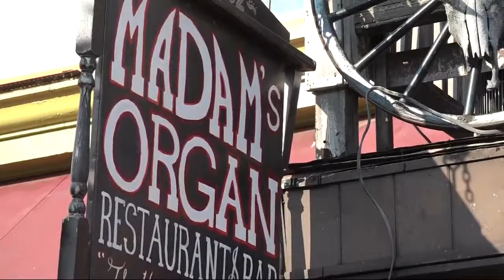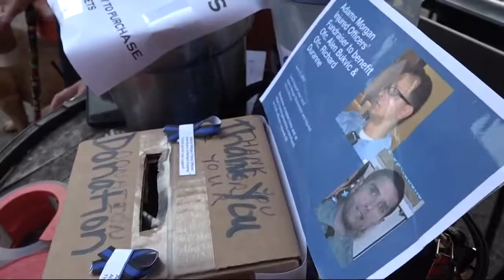Adam's Morgan bars host charity event for injured officers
The officers were mowed down by a pick-up truck driver. One is still in the hospital.